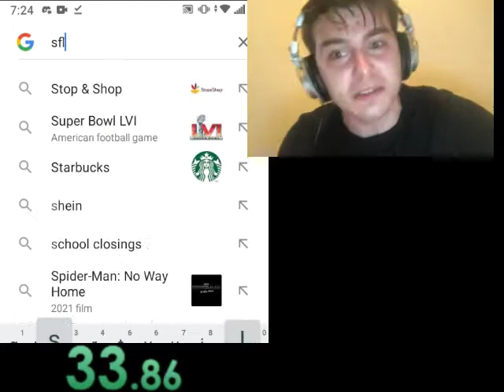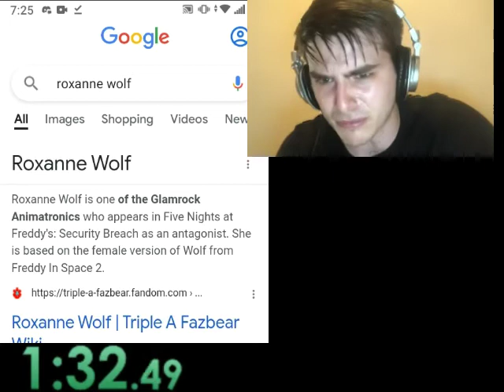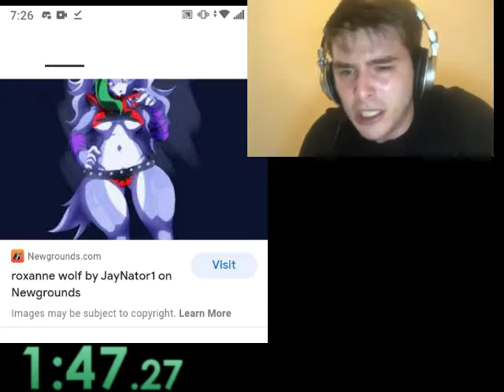ROXANNE WOLF NSFW SPEEDRUN!